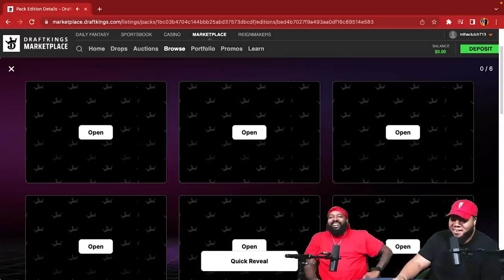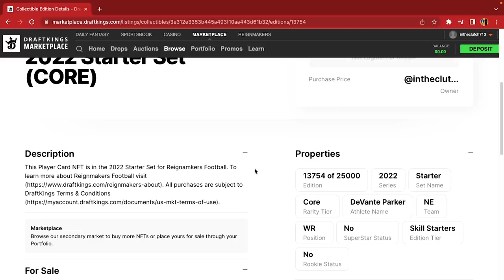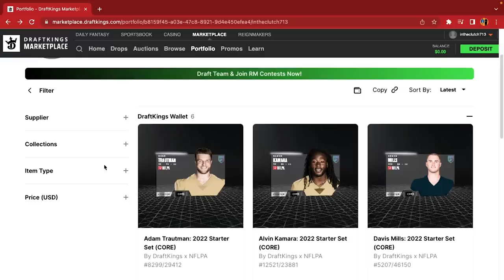INTHECLUTCH REACTS TO Actually difficult Try not to laugh challenge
Don’t miss out on all the action this week at DraftKings! Download the DraftKings Sportsbook app today!

Eligibility restrictions apply. Free to play. No results guaranteed. See draftkings.com for details.